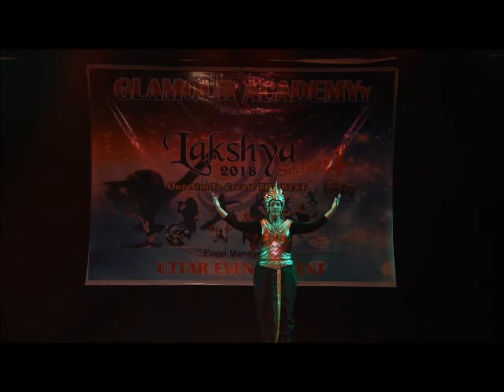VEERTA- HINDI SKIT | LAKSHYA SEASON 4 | GLAMOUR ACADEMYY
WRITTEN & DIRECTED BY- BHAVESH SUVARNA